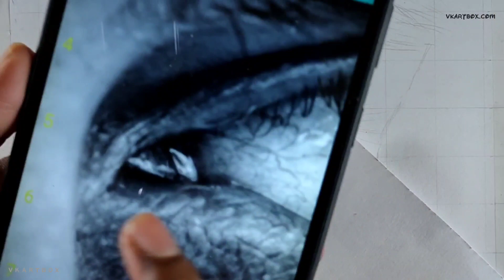How to draw eye for BEGINNERS - EASY tutorial (Part 1) eye kaise banaye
In this video I will show you easy way how to draw a realistic eye.

Your Quires
how to draw hyperrealistic eye
eye tutorial
how to draw eye for beginners
how to draw eye easy

2B lead for mechanical pencil ,0.5mm
4B lead for mechanical pencil ,0.5mm
Derwent Battery Operated Eraser with 8 Replacement Erasers
Cretacolor kneadable Eraser Big (Pack of 4)
Tombow Mono Zero Eraser with Extra Refill (Silver)
Kabeer Art Paper Stump (Set Of 6Pc)
Medium/Soft/Hard Charcoal Pencils
Sakura Cushioning Point Mechanical Pencil Starter set with lead refill and foam eraser, (2B, 0.3)
KABEER ART paper stump of 6 pc
Prismacolor Design Eraser, 1224 Kneaded Rubber
DishanKart A4 Ivory Sheets - 210 GSM, 11.5 inches x 8.5 inches x 0.1 inch, 25 Sheets
DishanKart Ivory Sheets A3 Size 210 GSM, 16.5 inches x 11.7 inches x 0.1 inch, 25 Sheets
Kylie Eyeshadow Blending Pencil Brush, Set Of 4,(Black,gold)
Tombow Mechanical Pencil, Monograph 0.5mm, Gunmetal (DPA-132I)